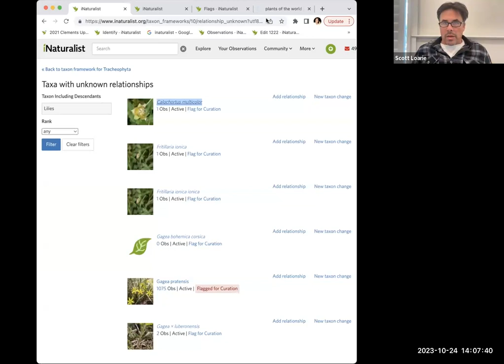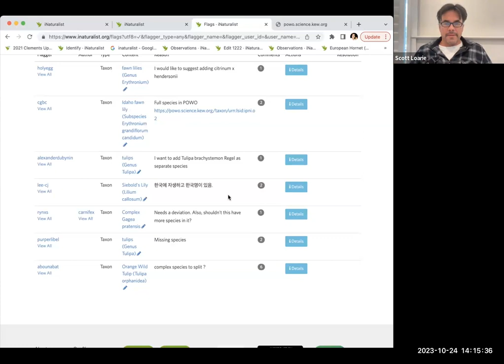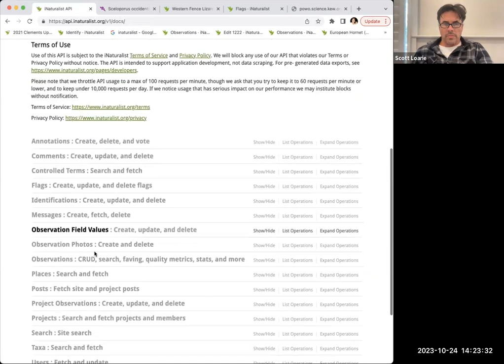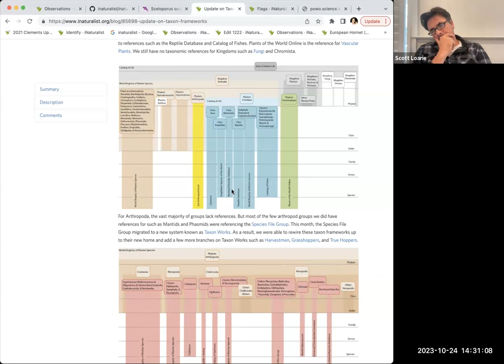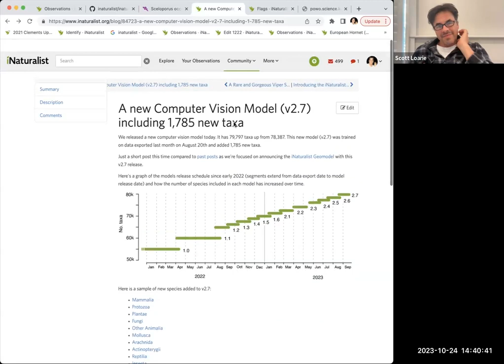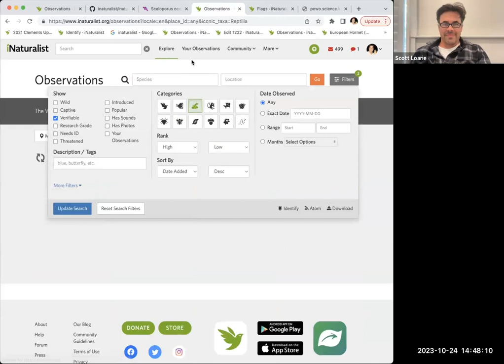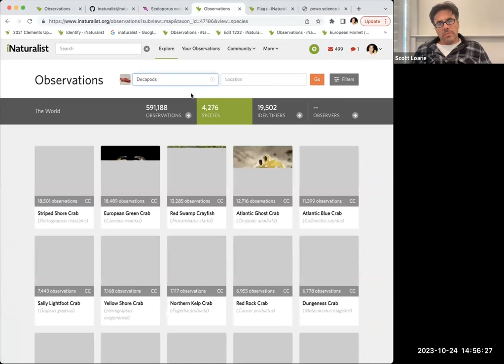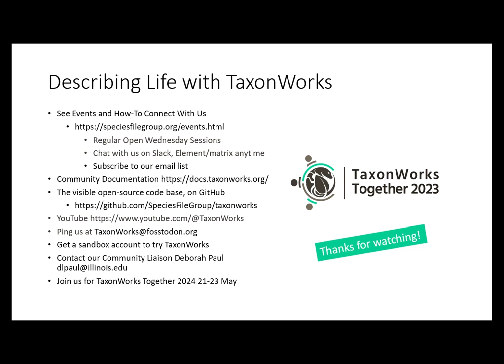A Conversation with iNaturalist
With guest Scott Loarie from iNaturalist, our conversation ranges across topics such as taxonomic gaps, collaborative editing, building community, and bridging expertise. Get a glimpse inside some of the behind-the-scenes work that goes on at iNat for continuous improvement in models and processes and how iNat benefits from data in TaxonWorks Projects using the TaxonWorks API.